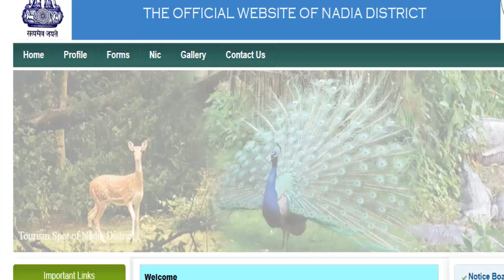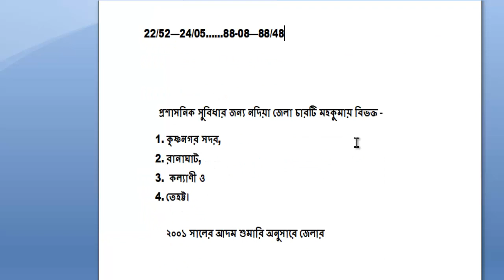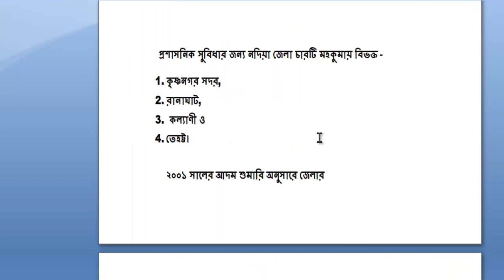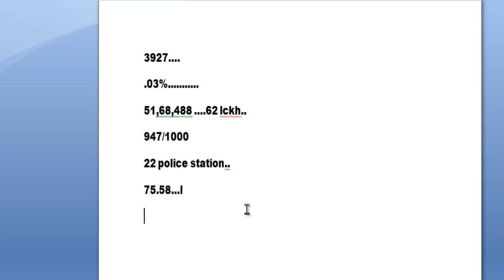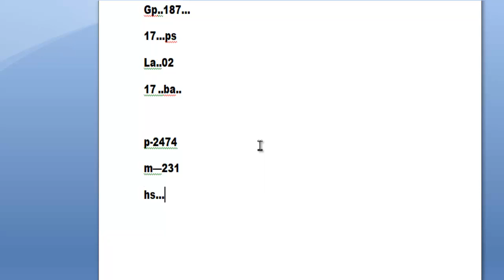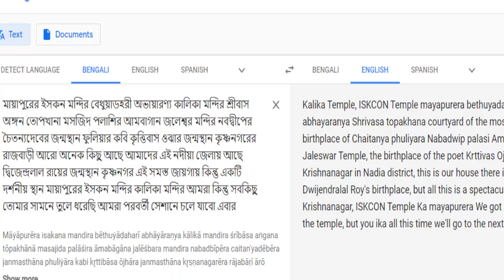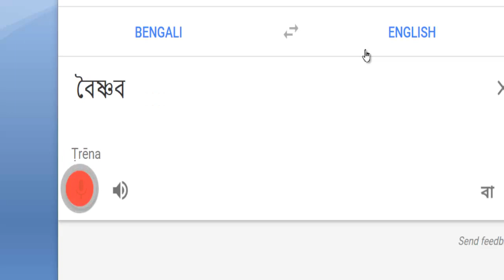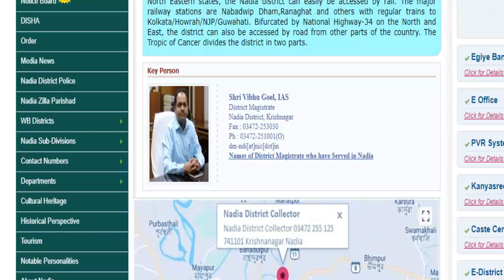wbpsc fire operator interview questions and answers part 11, fire interview tips 11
আমরা আপনাদের জন্য ফায়ার অপারেটর ইন্টারভিউ এর উপর প্রথম থেকে শেষ পর্যন্ত অনেকগুলো ভিডিও আনতে চলেছি

আমাদের এই বই থেকে আপনি যে সুবিধাগুলো পাবেন সেগুলি হল
1. আপনি 150+ পেজের একটি পিডিএফ বই পাবেন
2 আপনাকে আমরাও হোয়াটসঅ্যাপ গ্রুপে যুক্ত করে দেবো যেখানে শুধুমাত্র ফায়ার উপর  ইন্টারভিউ নিয়ে আলোচনা হবে
3. আমরা 200+  প্রশ্ন ও উত্তর নিয়ে আলোচনা করব তুমি যদি এই প্রশ্নগুলি করে যেতে পারো তাহলে ফায়ার অপারেটর ইন্টারভিউ তে তুমি ম্যাক্সিমাম নাম্বার পাবে এই বিষয়ে কোন সন্দেহ নেই
4. আমরা তোমাকে ফোনের মাধ্যমে হোয়াটসঅ্যাপ গ্রুপে সব সময় সাহায্য করবো
5. এখন আমরা তোমাকে শুধুমাত্র পিডিএফ এর part 01 দেব part 02 তুমি আমাদের হোয়াটসঅ্যাপ গ্রুপে 1st মার্চ এর পরে পেয়ে যাবে  এর জন্য তোমাকে আর কোন টাকা দিতে হবে না

আপনি আমাদের এই পিডিএফ বইটি কিনতে চাইলে যেকোন ভিডিওর নিচে কমেন্ট এ গেলে পেয়ে যাবেন বইটার লিংক অথবা নিম্নলিখিত নাম্বারে হোয়াটসঅ্যাপ করে বইটার লিংক নিতে পারেন বইটি কেনার পর আমাদেরকে হোয়াটসঅ্যাপ করে স্ক্রিনশট দিলে আমরা আপনাকে আমাদের হোয়াটসঅ্যাপ গ্রুপে যুক্ত করে দেবো-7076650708

Hard copy
আপনি যদি আমাদের বইটি হার্ডকপি অর্থাৎ বাড়িতে বসে পোস্টাল অর্ডার এর মাধ্যমে পেতে চান তাহলে  400  টাকা আমাদের দেওয়া অ্যাকাউন্ট নম্বর send  করার পর.
আমাদেরকে আপনার যে এড্রেস নিতে চান সেই এড্রেসটি হোয়াটসঅ্যাপের মাধ্যমে পাঠিয়ে দিন .
আর অ্যাকাউন্ট নাম্বার পেতে Whatsapp এসএমএস করুন 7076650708

fireinterview pscinterview fireinterviewtipsআমরা আপনাদের জন্য ফায়ার অপারেটর ইন্টারভিউ এর উপর প্রথম থেকে শেষ পর্যন্ত অনেকগুলো ভিডিও আনতে চলেছি

1. আপনি 150+ পেজের একটি পিডিএফ বই পাবেন
2 আপনাকে আমরাও হোয়াটসঅ্যাপ গ্রুপে যুক্ত করে দেবো যেখানে শুধুমাত্র ফায়ার উপর  ইন্টারভিউ নিয়ে আলোচনা হবে
3. আমরা 200+  প্রশ্ন ও উত্তর নিয়ে আলোচনা করব তুমি যদি এই প্রশ্নগুলি করে যেতে পারো তাহলে ফায়ার অপারেটর ইন্টারভিউ তে তুমি ম্যাক্সিমাম নাম্বার পাবে এই বিষয়ে কোন সন্দেহ নেই
4. আমরা তোমাকে ফোনের মাধ্যমে হোয়াটসঅ্যাপ গ্রুপে সব সময় সাহায্য করবো
5. এখন আমরা তোমাকে শুধুমাত্র পিডিএফ এর part 01 দেব part 02 তুমি আমাদের হোয়াটসঅ্যাপ গ্রুপে 1st মার্চ এর পরে পেয়ে যাবে  এর জন্য তোমাকে আর কোন টাকা দিতে হবে না